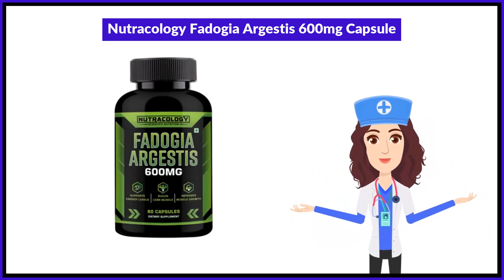Nutracology Fadogia Argestis 600mg Capsule Uses in Hindi | Side Effects | Review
Nutracology Fadogia Argestis 600mg Capsule Uses in Hindi | Benefits | Side Effects | Dose

Topics Covered in This Video
Nutracology Fadogia Argestis 600mg Capsule Uses in Hindi
Nutracology Fadogia Argestis 600mg Capsule Kis kaam aati hai
Nutracology Fadogia Argestis 600mg Capsule Review
Nutracology Fadogia Argestis 600mg Capsule Side Effects
Nutracology Fadogia Argestis 600mg Capsule ke fayde in hindi
Nutracology Fadogia Argestis 600mg Capsule how to use